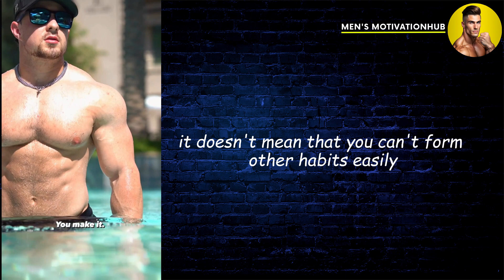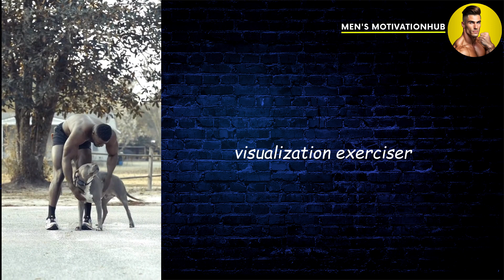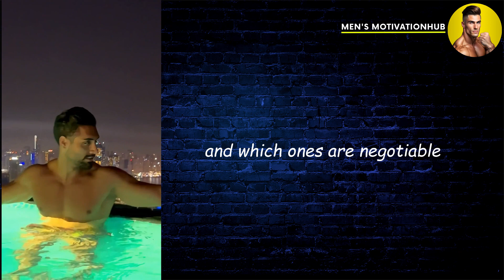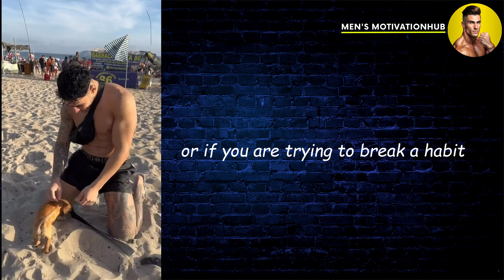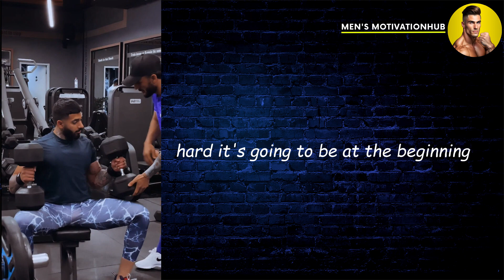🔰Neuroscientist Reveals Game-Changing Ultra Wealthy Habits!👉 TRY IT FOR 1 DAY!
Get ready to transform your life and achieve unprecedented success! Join renowned neuroscientist as he shares a groundbreaking experiment that will leave you in awe. In this must-watch video, you'll uncover the habits of the ultra-wealthy that will catapult your financial journey to new heights in 2023. Prepare to be amazed as you witness the power of implementing these life-changing practices for just one day. Don't miss out on this incredible opportunity to revolutionize your mindset, accelerate your wealth-building journey, and unlock your full potential. Get ready for a mind-blowing experience that will reshape your future!